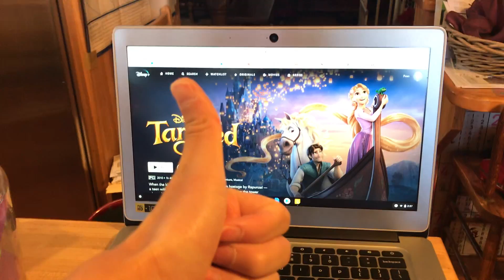Episode 1: Fishè Fishè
Welcome to the "Bianchi Bunch Quarantine Chronicles!" I present to you Episode 1: Fishè Fishè!